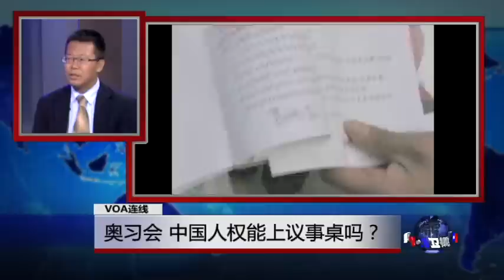时事看台：奥习会 中国人权能上议事桌吗？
习近平即将展开对美国的国事访问。在华盛顿，预计有上百人将在白宫外就人权等不同诉求，进行示威。但是场外的示威能不能影响场内的对话？在美中之间存在许多分歧的时刻，人权议题挤得上谈判桌吗？奥巴马政府能在中国人权问题上使出多少力？下面我们请中国维权律师，也是美国纽约大学访问学者滕彪来谈谈他的看法。